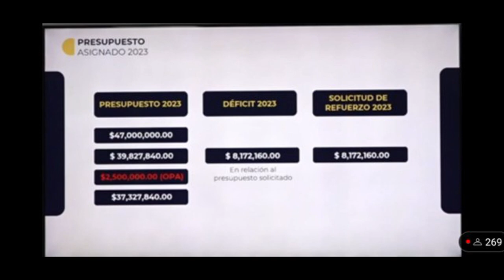Noticiero LPG 20 de diciembre: Asamblea Legislativa aprobaría nueva ley de pensiones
Este martes 20 de diciembre la Asamblea Legislativa estaría aprobando la nueva Ley Integral del sistema de pensiones luego del dictamen favorable de  La Comisión ad hoc para la reforma al sistema de pensiones.
¡Visítenos!